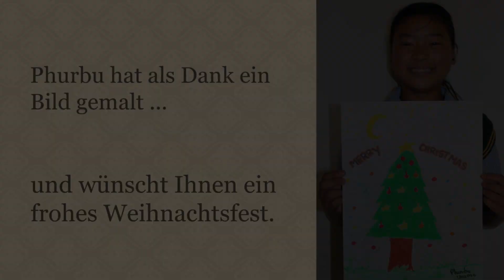Weihnachtsspendenaktion 2017 - Die kleine Phurbu hat Ihnen einen Weihnachtsbaum gemalt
Jeder Mensch hat das Recht auf angemessene Ernährung. Bitte spenden Sie jetzt und helfen Sie, die Ernährung aller tibetischen Flüchtlingskinder im Kinderdorf nahe Dharamsala, Indien; zu verbessern und unseren Einsatz für die Menschenrechte zu unterstützen.

Als kleines Dankeschön für Ihre Spenden senden wir Ihnen einen Weihnachtsbaumanhänger aus Papier kostenlos zu.